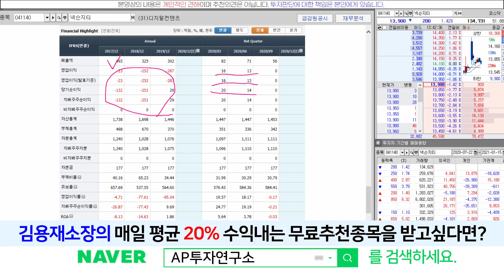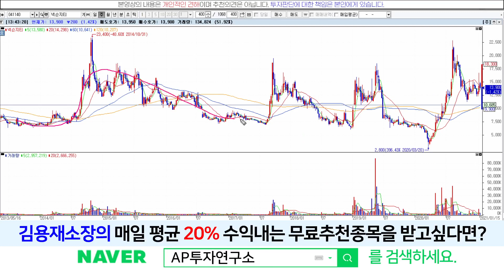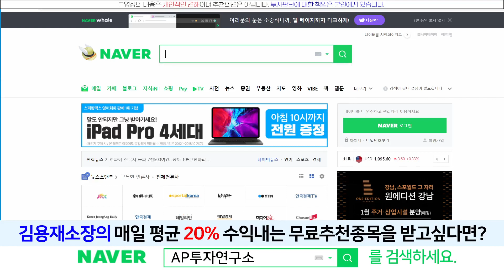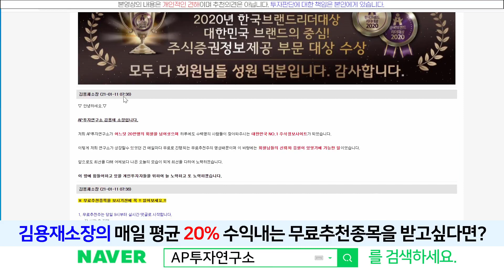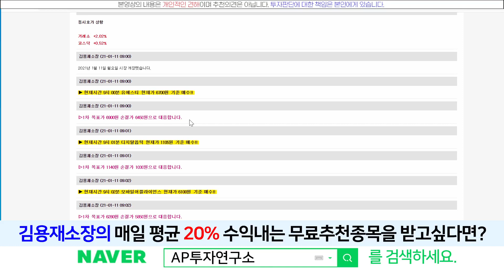넥슨지티 (041140) - 가격조정에 접어드는데...더 하락하나?